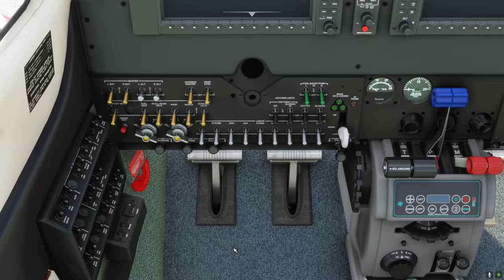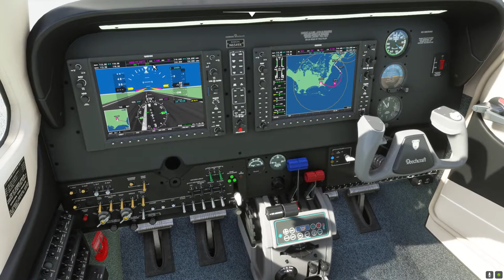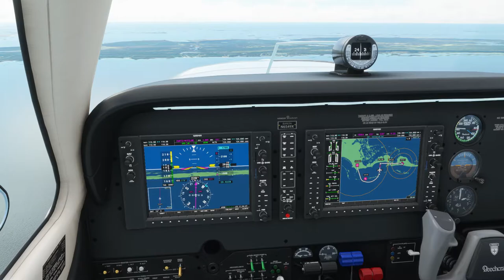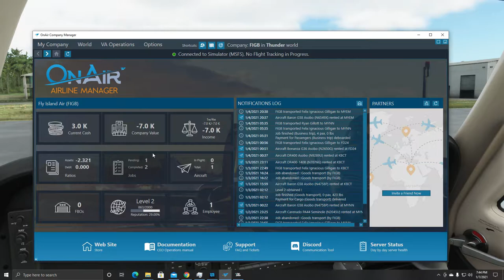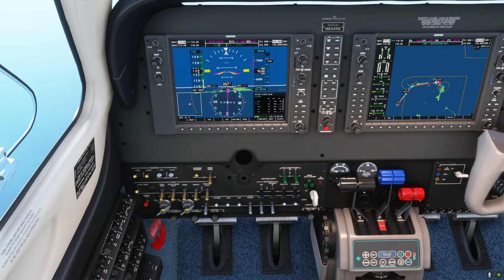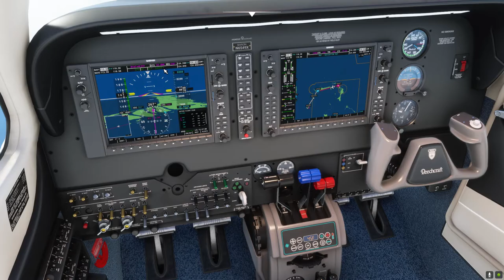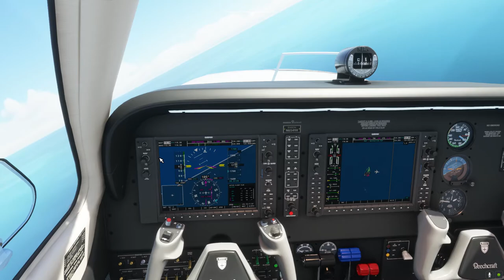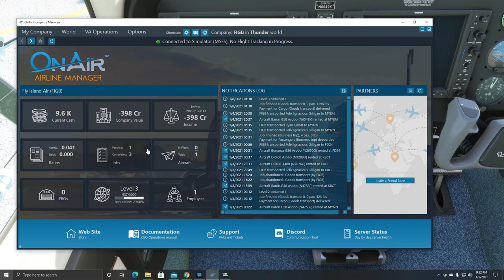Microsoft Flight Simulator | OnAir Thunder World | The Abaco Bimini Connection (ABC) | Episode 13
Hello folks, thanks for stopping by! In this video, we'll be making a two part cargo run from Marsh Harbor over to Treasure Cay and then from Treasure Cay to South Bimini. Enjoy a taste of the Bahamas Isles!! It's all about the ABCs!! (Abaco Bimini Connections)

Timestamps
0:00 - Intro
4:05 - Approach briefing for Treasure Cay
6:01 - Engine start and taxi
12:00 - Takeoff
24:51 - Treasure Cay Landing
30:25 - Bimini flight briefing
31:42 - Engine start and taxi pt. 2
36:00 - Takeoff pt. 2
47:37 - Descent into South Bimini
48:10 - Visual approach briefing - no ATC vectors or approach plates
58:48 - South Bimini landing

Gaming Rig
Case: Corsair Carbide 275R
Mobo: Asus TUF Z390m
Power Supply: Thermaltake BXI 750W
CPU: i5-9600K @ 5.0Ghz
Cooler: Coolermaster Hyper-212 Evo
GPU: Gigabyte GTX 1660 Ti
SSD: Samsung 860 Evo 1TB
Joystick/Yoke: Logitect Extreme 3D Pro
Mic: Blue Yeti